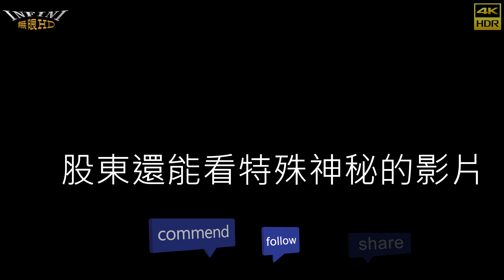【無限HD】Devil Girls 14(4K 60p)@高雄旗津北玄宮謁祖晉香回鑾平安遶境【大港新聞】